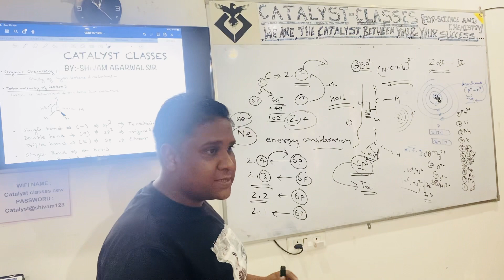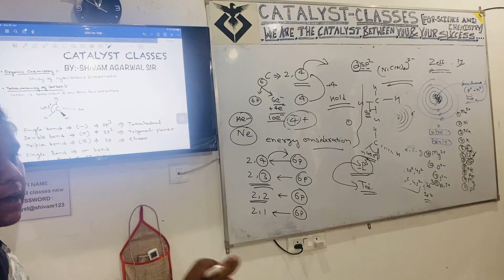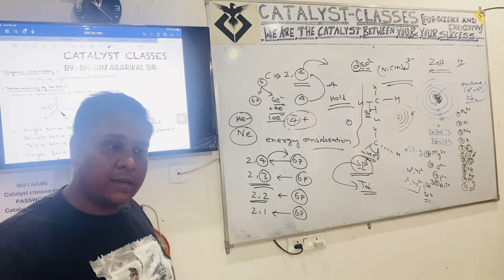Wedge representation of CH4 molecule, sp3 hybridization,tetrahedral str,3D representation in 2D.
Wedge representation of CH4 molecule, sp3 hybridization, bond angle, tetrahedral structure, 3D representation in 2D.